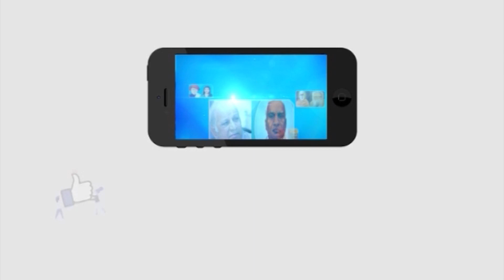మంచిర్యాల: తెలంగాణ రాష్ట్రం పై కేంద్ర ప్రభుత్వ కుట్రలు ఆపాలని BRS నేతల "మహా ధర్నా"!! | Masterkey Tv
Category